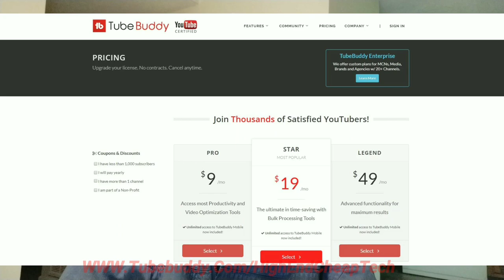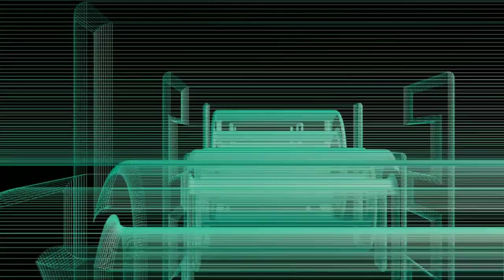MPow H7 Headphones After Almost A Year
In this video we do a 1 year review of the Mpow H7 Headphones! They are totally worth your money! Please watch the whole thing folks! This video was shot on the Xiaomi MiA2 and edited on the MiA2 phone in PowerDirector Pro. If you are a creator look at the description below and check out tubeBuddy if you have not tried it yet!

Videos or Links mentioned in this video:
Mpow H7 Headphones
The Xiaomi MiA2
VersionTech Gaming Headset
PowerDirector Pro: Vist the Google Play Store
MPow Selfie Stick/Tripod